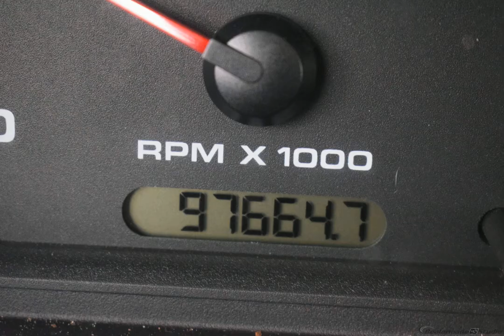2009 Oxford White Clearcoat Ford Ranger Super Cab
Used 2009 Oxford White Clearcoat Ford Ranger Super Cab XLT Medium Dark Flint
CLEAN CARFAX, NON SMOKER, LOCAL TRADE, Super Cab, ABS brakes, Low tire pressure warning.
Awards:
  * 2009 KBB.com Brand Image Awards
Options And Features:
GVWR: 4|620 lbs Payload Package|4 Speakers|AM/FM radio|AM/FM Stereo w/MP3/SAT Capable CD|CD player|MP3 decoder|Air Conditioning|Power steering|ABS brakes|Dual front impact airbags|Front anti-roll bar|Front wheel independent suspension|Low tire pressure warning|Occupant sensing airbag|Bumpers: body-color|Rear step bumper|Driver door bin|Passenger vanity mirror|Tachometer|Voltmeter|Cloth 60/40 Split Bench Seat|Front Center Armrest w/Storage|Passenger door bin|15" 7-Spoke Silver Painted Steel Wheels|Variably intermittent wipers|4.10 Axle Ratio|CLEAN CARFAX|NON SMOKER|LOCAL TRADE